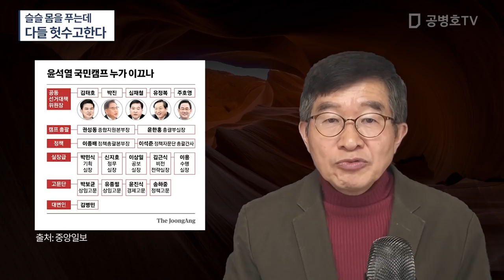죽었다 깨어나더라도 / 슬슬 몸 푸는 모습이 보이지 않는가 / 이해관계가 없는 사람에겐 모두 다 보이는데 / 어째 똑똑한 사람들에겐 보이지 않을까 / 희한한 일 [공병호TV]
Bitcoin : 3MTW849AkP2ftLeSK2teZHMmzLu7Z83s9U